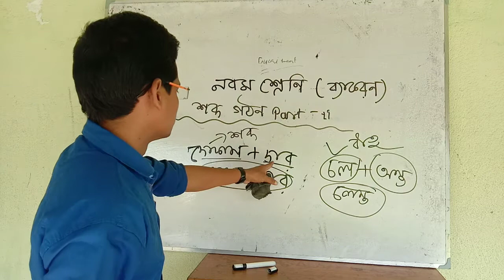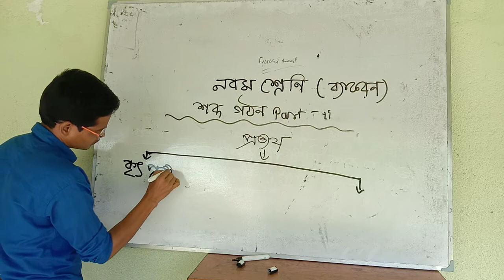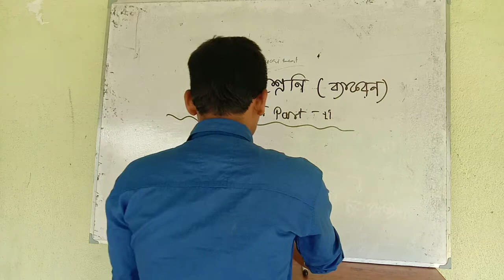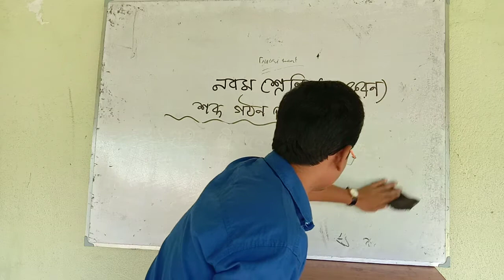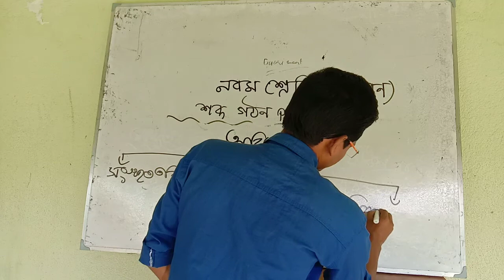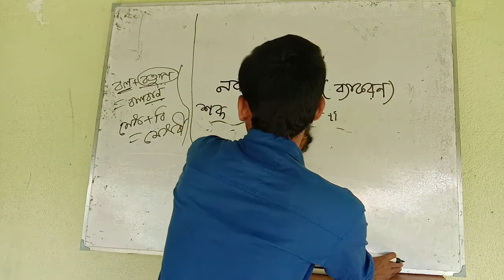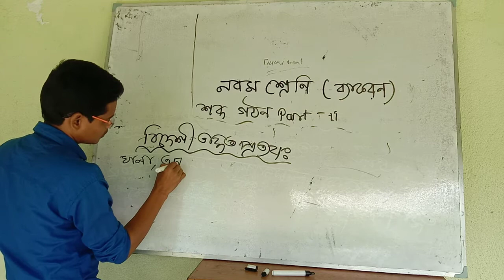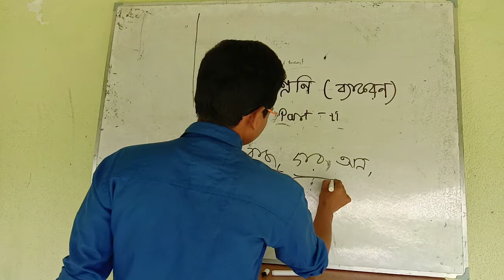Class IX , বাংলা ব্যাকরণ ( শব্দ গঠন ) Part 2